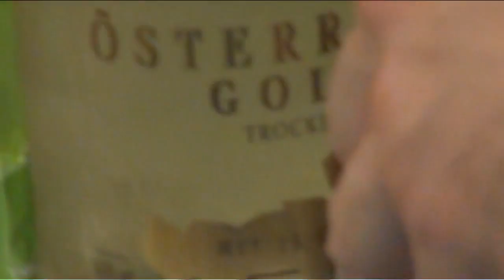Punoletstvo Robin Stepanovic u Becu 2014